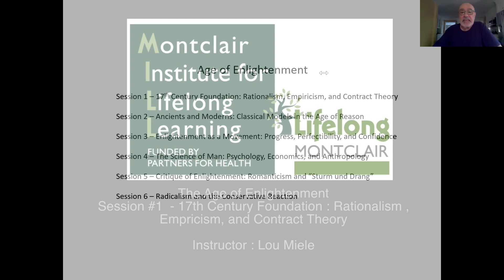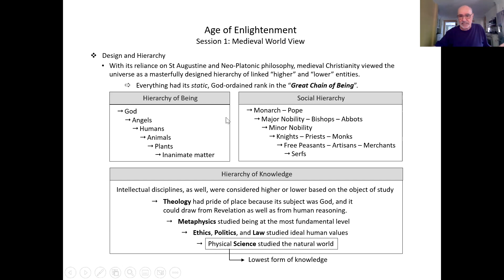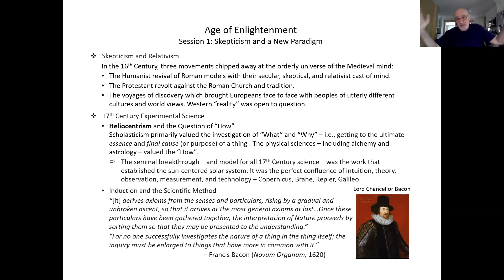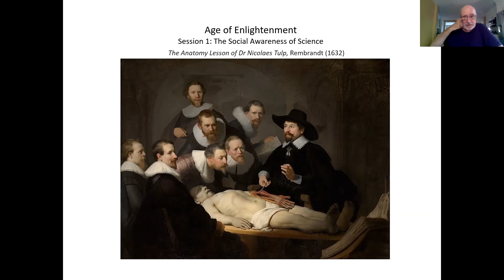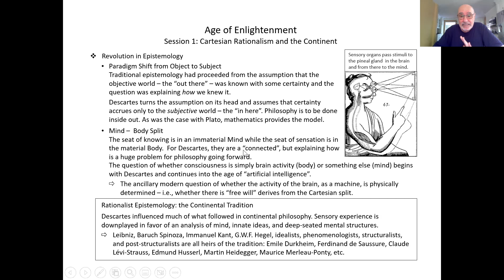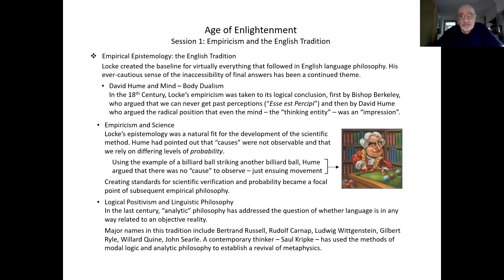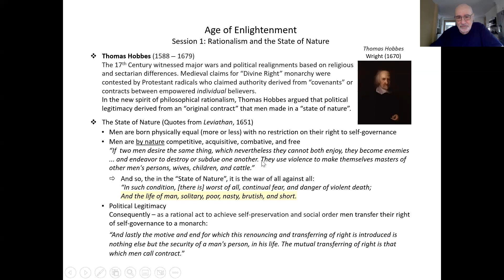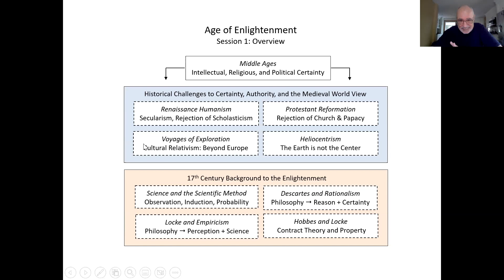Age of Enlightenment - Session 1 : 17th Century Foundation: Rationalism, Empiricism, Contract Theory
Instructor : Lou Miele